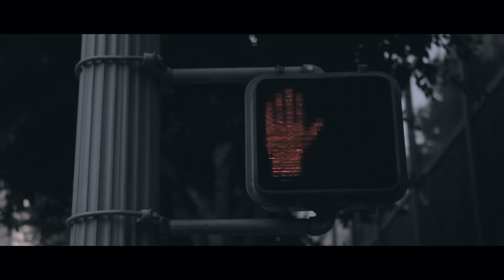Siddhartha - Domingo (Video Oficial) HD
(LOV/RECS / BublerSounds)

Un proyecto de Market Garden Collective:
Director: David 'Guti' Rosado
Productor: Stephen Pagano
Fotografía: Tom Salvaggio
Time-lapse Sequences by:
Henry Jun Wah Lee